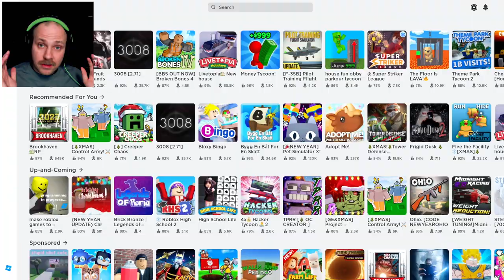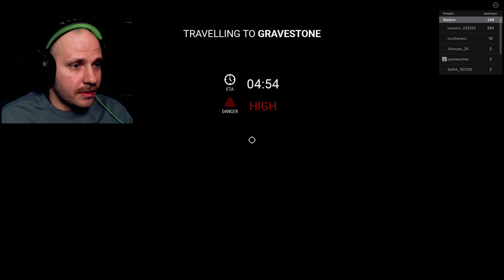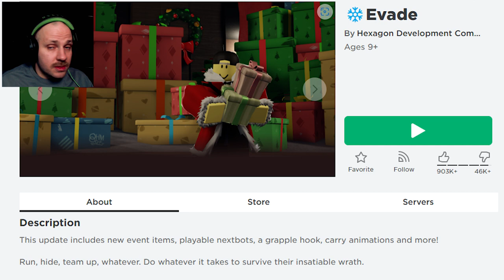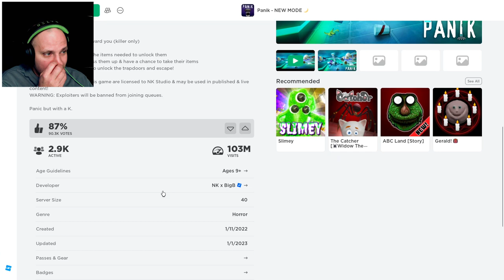3 TOP RATED ROBLOX GAMES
These are the games I play🔽
1️⃣Edward the Man-Eating Train▶️00:06
2️⃣Evade▶️ 07:25